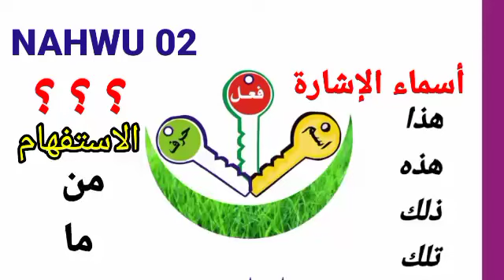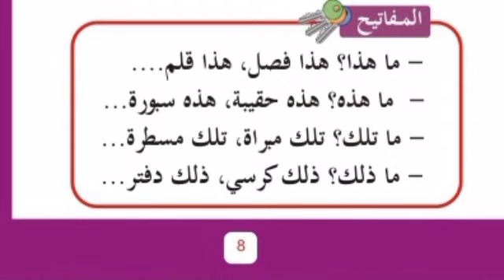Nahwun Larabci a sauwake (1)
*Attaiseer Centre*

Makaranta ce a online da take koyar da larabci.

 *Classes:*

1) Ajin certificate za su biya naira 5000 kudin rijista. Za'a gama a wata hudu.

2) *Advance Diploma:*
Kudin rigister 7000.
Za'a gama a wata shida.

 *Note*
Mun gode.